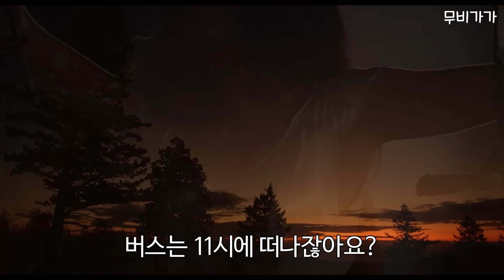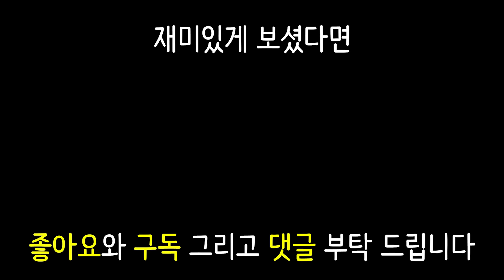《감동주의10》부잣집 존예 미혼모를 사랑하면서 감당해야 했던 가난한 유부남의 가슴 아픈 사랑 이야기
▣ 영화정보
제목 : 구름 속의 산책 (A Walk In The Clouds)
출연 : 키아누 리브스, 아이타나 산체스 지욘, 안소니 퀸